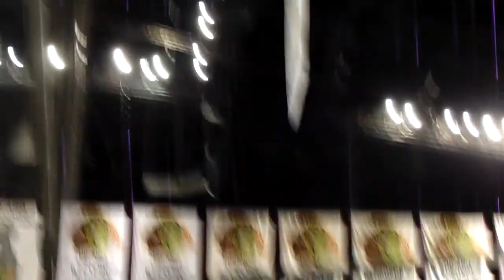Chicago Blackhawks against the Columbus Blue Jackets- Kristy and Lisa Excellent Adventure part 1.